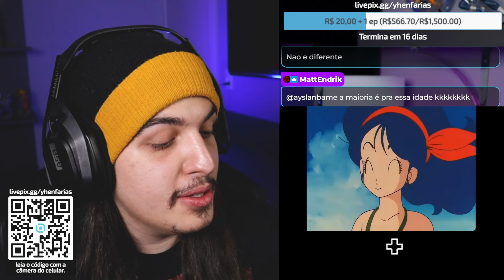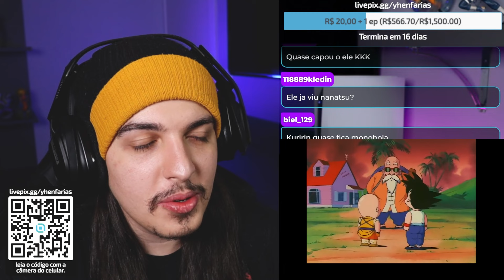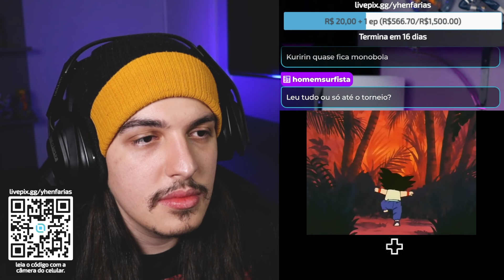GOKU E KURIRIN COMEÇARAM O TREINAMENTO COM O MESTRE KAME!!! - React Dragon Ball EP 16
No 16º episódio de Dragon Ball: Antes de começar o treinamento propriamente dito, o mestre Kame quer avaliar a força dos dois meninos. Para isso, primeiro ele pede que corram 100 metros para avaliar a força das pernas. E parece que o Kuririn sai na frente!

Vídeos novos todo sábado e domingo.